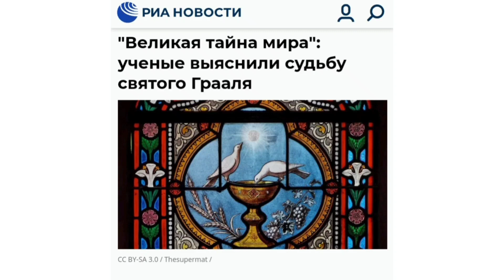VELIKA SVETSKA MISTERIJA: GDE SE NALAZI SVETI GRAL?